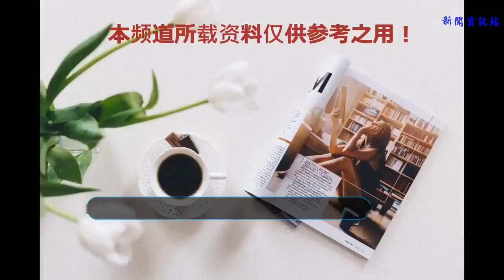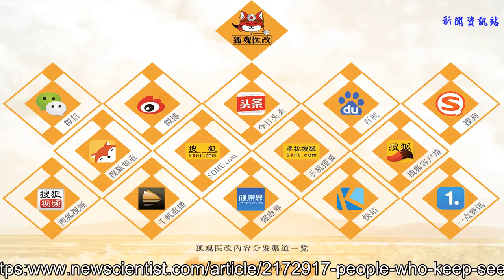英國埃克塞特大學：堅持找同一個醫生看病的患者死亡率更低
編譯 | 吳施楠
來源 | 搜狐健康
到醫院就診時，你是隨機選擇醫生，還是每次都找同一個醫生看呢？別看這個問題有些奇怪，但這個就醫習慣很可能會影響你的生命。
近日，據BBC和New Scientist共同報道，英國埃克塞特大學發表在BMJ Open的一項最新研究結果顯示，每次看病都找同一個醫生的人，除了感覺和醫生更親切外，還能降低死亡率。
圣倫納德醫學院的Denis Pereira Gray及其同事分析了美國、英國、法國等9個不同衛生系統國家的22項研究結果，其中有18項研究結果指出，隨著時間推移，與其他患者相比，堅持看同一位醫生的人死亡率顯著降低。
由于這十幾項研究衡量看醫生連續性的方法不同，因此有專家質疑，Gray團隊對死亡率下降的程度難以做出全面估計。不過臺灣最近一項針對近40萬名糖尿病患者的調查研究，同樣得到了類似結果：堅持看同一位醫生的糖尿病患者死亡率只有看不同醫生的患者的一半。
兩項研究證明，醫療照護的連續性對患者的生命具有顯著影響，而且不僅限于家庭醫生，同樣也適用于專科醫生、精神科醫生和外科醫生。
實際上，在此之前就有相關研究證實，堅持看同一位醫生的病人，滿意度更高，也更容易接受醫生給出的醫療建議；給醫院帶來的好處就是，不必要的住院人數有所減少，節約了醫療資源。
“當病人看到熟悉的醫生并與之相處時，其交談更加自由，會向醫提供生更多與疾病相關的信息。這樣，醫生就可以巧妙的調整治療方案，并給出更加合理的治療計劃。”Gray說。
不過目前，為患者安排他們所選擇的醫生只是被看做方便患者就醫的一種方式，并沒有從護理連續性上解釋原因。但這項研究告訴人們，看病就診的連續性已經成為醫療質量問題，甚至是“生死攸關”的問題。
在英國，為了讓醫生與患者之間形成連續關系，它們采取了很多方法，例如，給患者安排一個醫療小組，讓其與自己的家庭醫生時刻保持聯系，時刻記錄健康情況等。
當然，想要同時滿足醫療照護連續性和及時獲得醫療服務這兩個需求，還是一個非常大的挑戰。無論在英國，還是在國內，醫生數量的短缺依然是制約醫療服務連續性實現的關鍵因素。